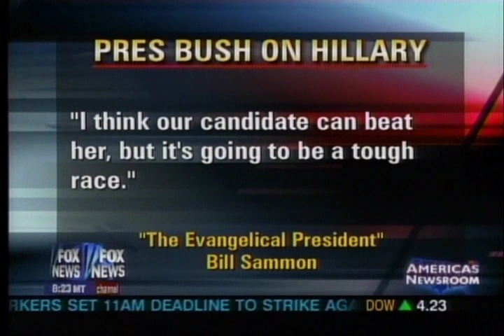Tammy Bruce on FNC 09-24-2007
Discussing President Bush's prediction that Hillary will get the nomination.